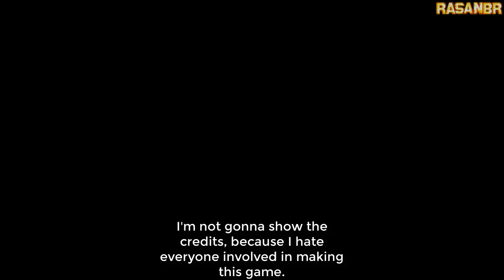Alone in the Dark [2008] part 23 (episode 8, 4/4) [FINAL + 2 ENDINGS]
Points of interest:
00:08 - Episode 8 - The Light Bringer (4/4)

Taking inspiration from the presentation style and structure of a number of acclaimed and globally popular TV action dramas, Alone in the Dark is split into a number of distinct episodes in a season-style format. With approximately 30-40 minutes of gameplay comprising each episode, the structure of Alone in the Dark is adapted for an audience familiar with the hard-hitting bite-size delivery of contemporary TV dramas, offering easy accessibility whether the player has hours to devote or only wants a quick TV-style fix.